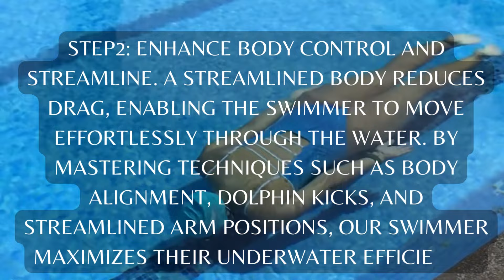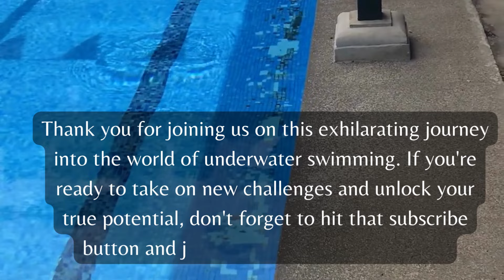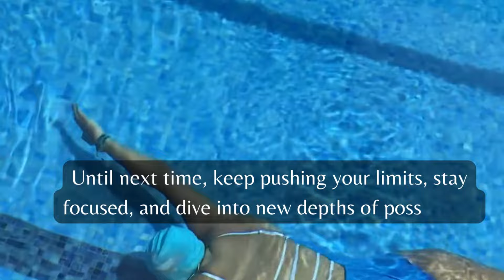BREATH Holding Like a Pro in Just 3 Steps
Learn how to hold your breath like a pro in just 3 simple steps! Improve your lung capacity and swimming skills for that 50 meters underwater challenge.

Here's how to swim 50m underwater with no dive at start in a 25m pool in 3 steps: swimming tutorial

Underwater swimming for 50 meters in 25m pool without diving at start: breath-holding challenge that requires great swimming endurance, lung capacity and mental focus

DISLAIMER: Never attempt any type of freediving/breath holding training without proper supervision, this type of training has a risk of black out so make sure your dive buddy is aware of the blackout protocol!

If you are interested in following and understanding the training program that this swimmer used and practiced for this, make sure to check out the online course "The Big 5"  link below: